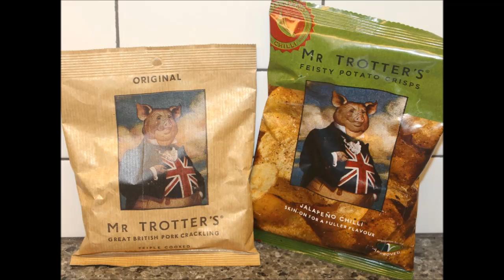Mr Trotter’s: Great British Pork Crackling & Jalapeno Chilli Feisty Potato Crisps Review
This is a taste test/review of Mr Trotter’s Great British Pork Crackling and Jalapeno Chilli Feisty Potato Crisps. We bought these while we were on vacation in England.